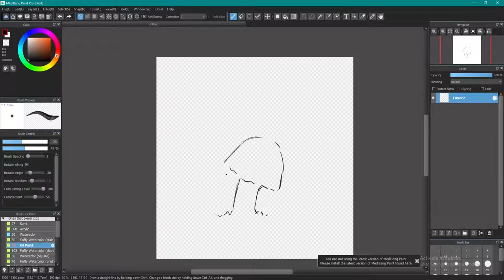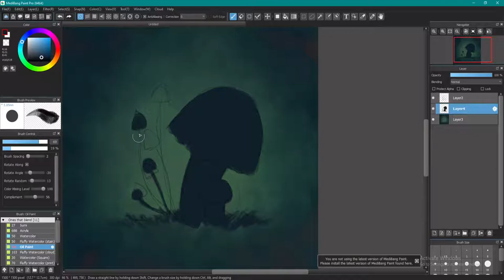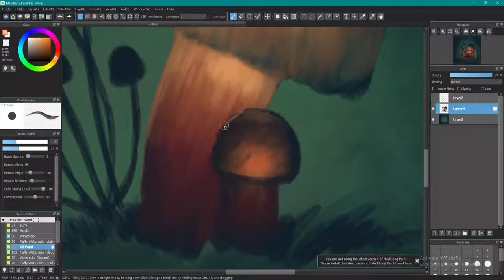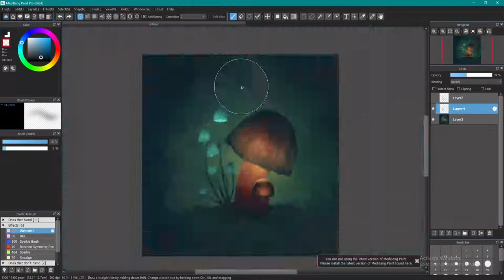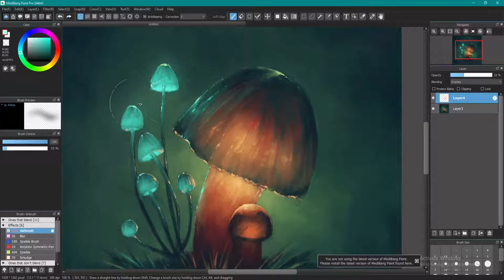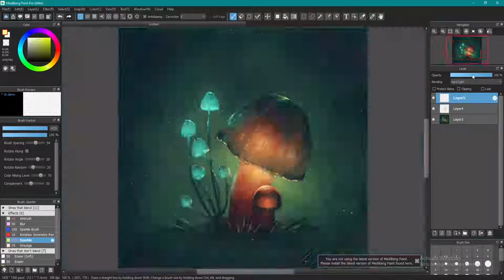Small painting 1: Mushroom || Digital Painting Timelapse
Total time taken to paint this artwork: 1 hour 20 minutes
Software used: Medibang Paint Pro

Confusion about the watermark: I went by "azuremirwae" previously.

Music used in this video:
0:00 1. 'Enchanted' by Keys of Moon Music

2:40 2. 'Timeless' by Neutrin05 Music